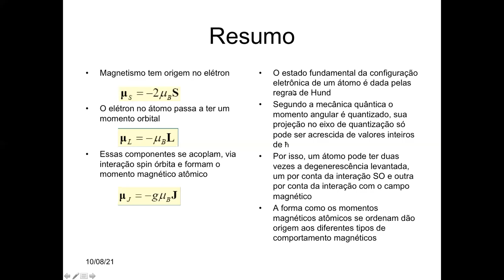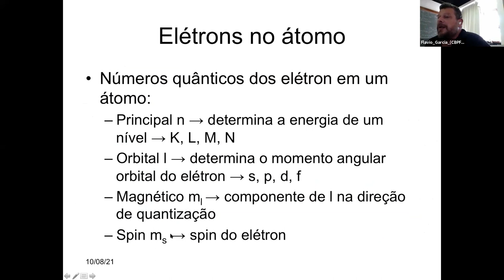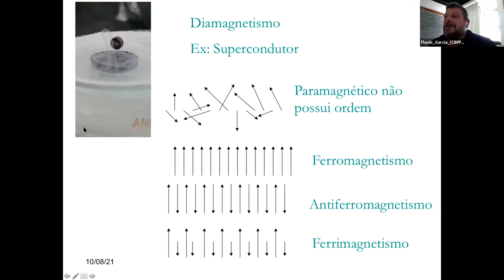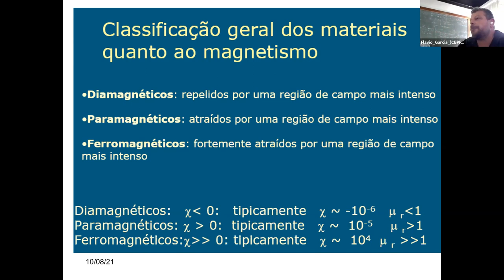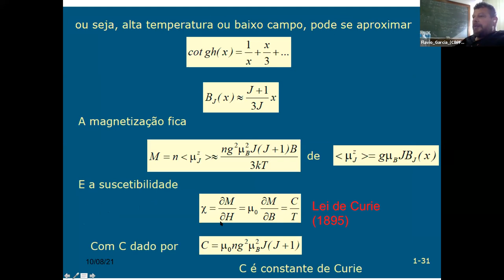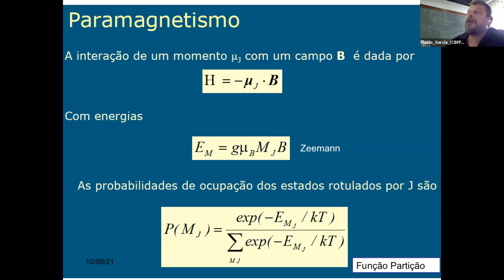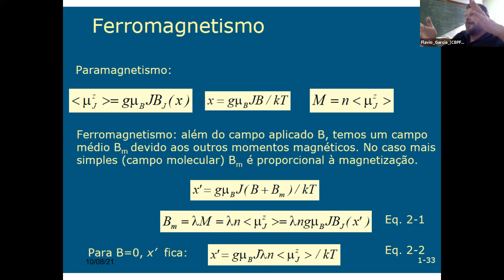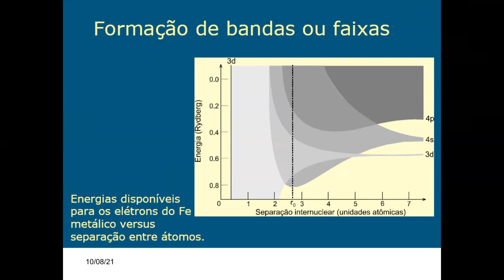D10 TER Magnetismo do Macro ao Nano e suas Aplicações